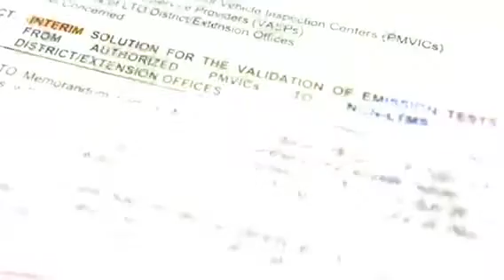RoadReady PMVIC in Carcar City, Cebu | RoadReadyPH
Finally! We are pleased to announce that we have been issued our Authority to Operate a PMVIC from the Department of Transportation as a required procedure for Motor Vehicle Registration. Our Geographical Area Of Responsibility (GAOR) covers Cebu City down south of Cebu which includes District Offices of Cebu City, Talisay, Toledo, and Carcar. Our inspection services are ready for vehicle owners of Cebu down to Southern areas.

Effective today, we are happy to serve your needs and help you facilitate the registration process as our center is located at the Roadready One-Stop-Shop Complex, Sitio Pajo, Bgy. Valladolid, Carcar City Cebu which also houses the LTO Carcar District Office.

All LTO ancillary services can already be availed inside the complex. We are open Monday to Friday 7am to 5pm. Soon we will open on Saturdays also.

Ali na diri !